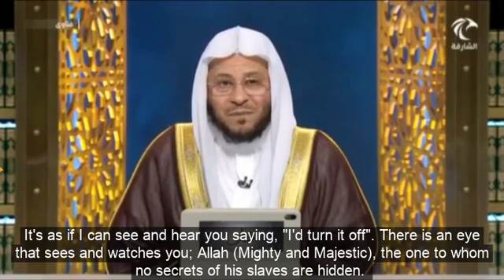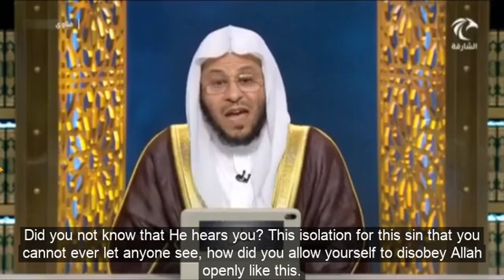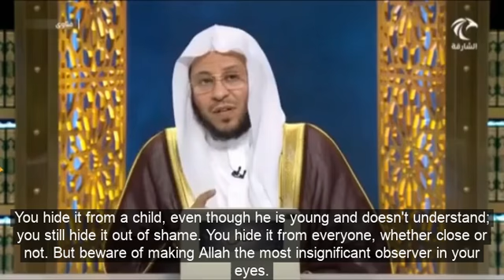رسالة لكل من ينظر الى مقاطع أو صور أو مواقع إباحية | الشيخ د. عزيز فرحان